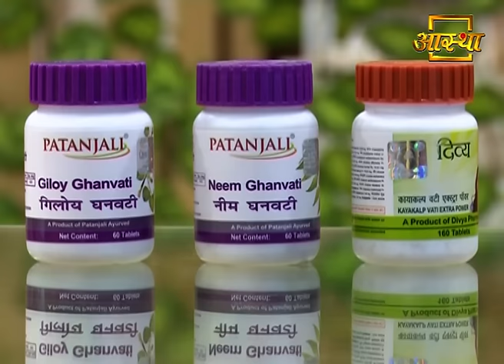खुजली एवं स्किन एलर्जी से छुटकारा पाने का घरेलू उपाय | Swami Ramdev